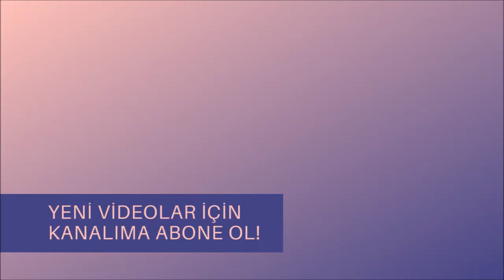Partilemeli bir hafta | Summary of my week #1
Herkese selam arkadaşlar, son birkaç videomun YKS üzerine olmasından dolayı kanala eğlenceli bir video yüklemek istedim. Hafta boyunca yaptığım bazı şeyleri sizler için kaydettim ve ortaya böyle bir video çıktı. Hoşunuza giderse 'Summary of my week' i seri haline getirip birkaç haftada bir sizlerle paylaşacağım. Fikirlerinizi benimle paylaşırsanız çok mutlu olurum.

Her pazar ve cuma saat 12'de görüşmek üzere. Keyifli seyirler:)